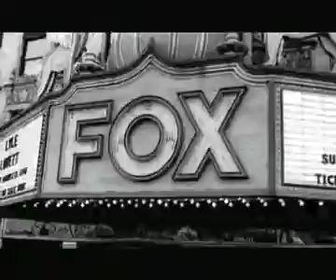D12 - Shit On You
Video Ufficiale della canzone dei D12 Shit On You (Cagherò su di te)